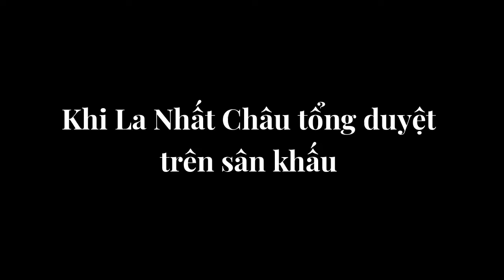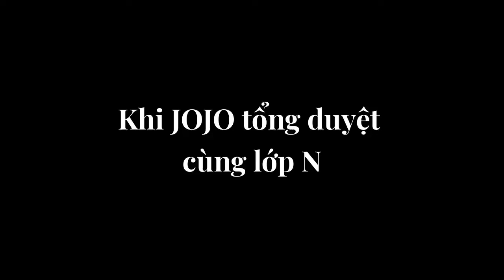ShiZhou 十周 - If you want to practice, I'll be there【Luo YiZhou x JOJO / 罗一舟 x 唐九洲】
▷ Cre: Miêu Bệ hạ
⇾ If any owner has an issue with any of the uploads please get in contact (gmail) and it will be deleted immediately.